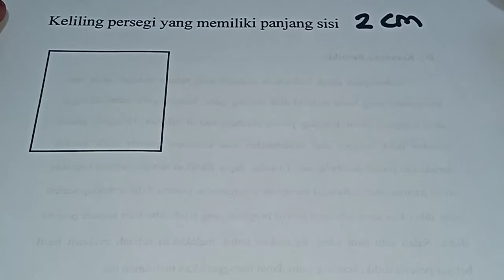Keliling persegi yang memiliki panjang sisi 2 cm adalah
Keliling persegi yang memiliki panjang sisi 2 cm